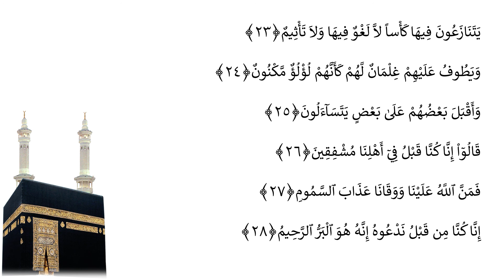Casharka 357aad | Duur 1 - 28 | Sheekh Abuukar Xasan Maalin | Tafsiirka Quraanka Kariimka